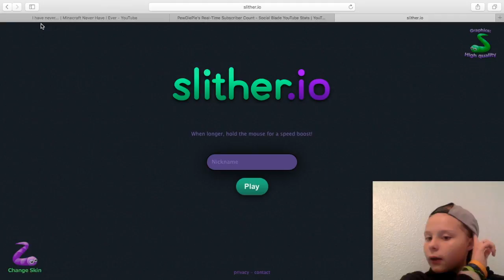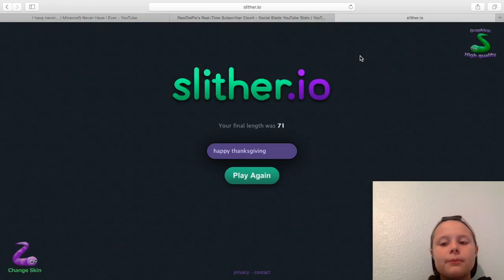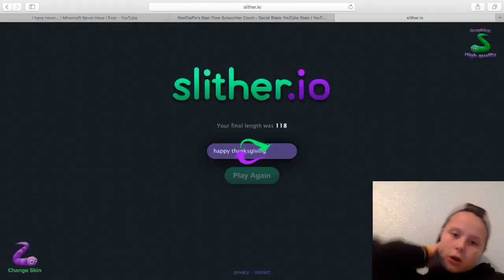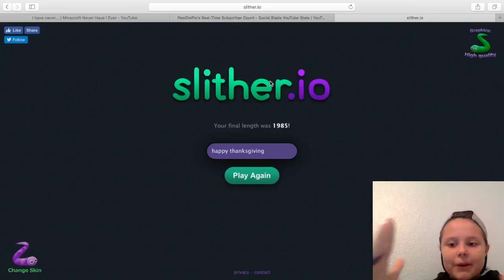slither.io| skills to pay the bills